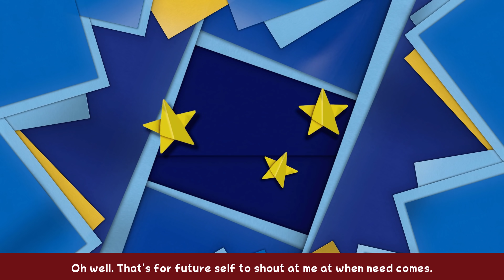Paper Mario: The Origami King - Part 72 - Jungle Bungle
We attempt to visit the fourth relaxation site and bumble into a man eating monster instead.